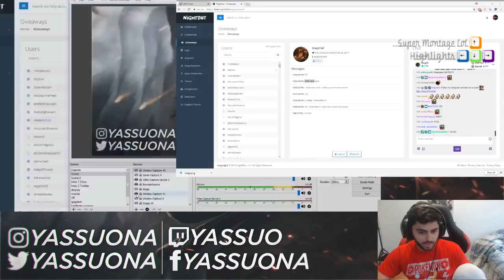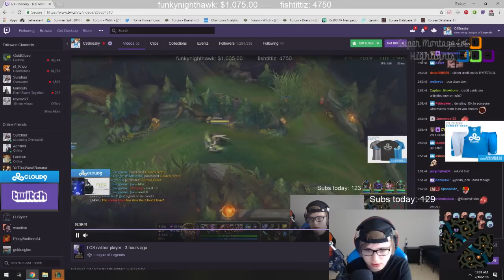Cách trả lời câu hỏi tạo nên thương hiệu của Faker, Levi biểu diễn combo insec cực kì mượt mà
Cách trả lời câu hỏi tạo nên thương hiệu của Faker, Levi biểu diễn combo insec cực kì mượt mà - Khi Cao Thủ Stream có gì Hot #484
✦ Link Nhạc:
✦ Outtro:
✦ Xin cảm ơn Twitch.tv Streams:
❤ Faker: /faker
❤ Levi: /lollevi97
❤ Yassuo: /yassuo
❤ Midbeast: /midbeast
❤ Shiphtur: /shiphtur
❤ Scarra: /scarra
❤ Iwilldominate: /iwilldominate
❤ LLStylish: /llstylez
❤ Cowsep: /cowsep